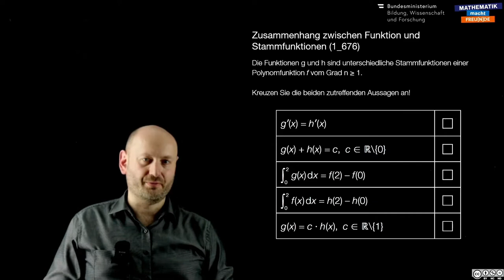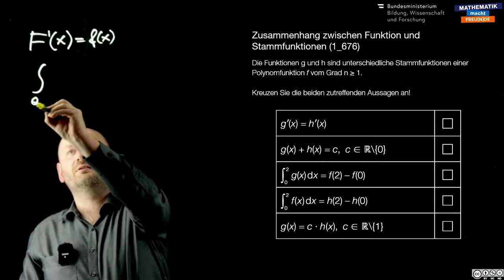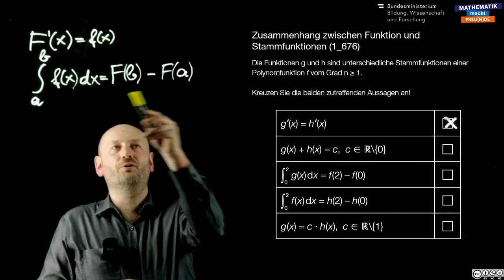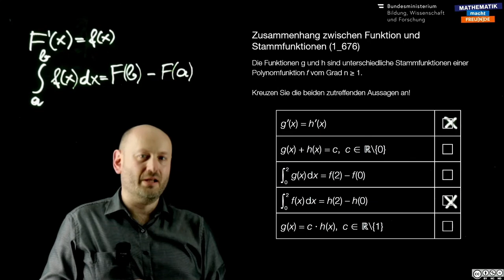Funktion und Stammfunktion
Ableitungsfunktion/Stammfunktion (AN 3)